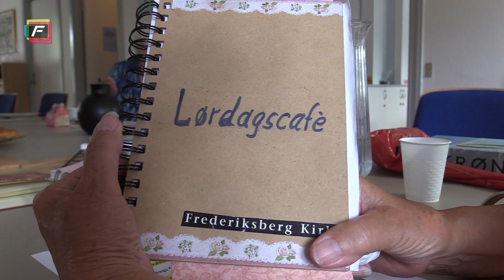Frederiksberg Sogns Lørdagscafé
Lørdagscaféen i Frederiksberg sogn er et populært og velbesøgt initiativ - kom med her.